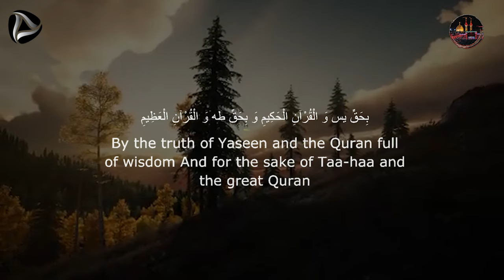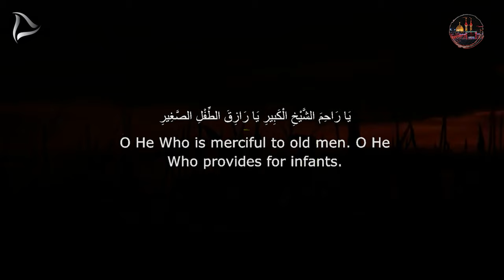A Gift From Imam Hussain as | How To Be Like Imam Hussain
I would like to share an incident with respect to this Dua with you all.
A Shia Sister from UK was very keen to go on Ziyarat of Bibi Zainab's Roza during Arbaeen time in 2009. As this dua has worked for me in the past, with respect to different issues, I recommended this to her too.
I got the following email from her which after her permission, I am sharing with you all.:

Salaam.
Basically, after u told me to read that dua... I read it like 1000 times... 2 nights later, my papa had a dream that Bibi was calling him. so he woke up and suddenly told us all and god knows how but like in no time we all had tickets ... and God knows where the money came from too .. so I remembered u straight away ... coz seriously it was like a miracle I mean we had no money (secret by the way)
we left on Sunday then, and I prayed for you and ur family as soon as I saw the Roza because u were the main reason how I got there if that makes any sense at all!
Anyways, if u still find all this weird, please delete all of them and pretend it never happened.
thankyou
to
bye

This is a beautiful Dua that was passed on by Imam Hussain (AS) to his son Imam Zain al Abideen (AS) on the day of Ashura.
Dua recited by Br. Hussain Mukhtar Ali

Translation:

BY THE TRUTH OF YASEEN (A TITLE OF THE HOLY PROPHET) AND THE QURAN FULL OF WISDOM AND FOR THE SAKE OF TAA-HAA (ANOTHER TITLE OF THE HOLY PROPHET) AND THE GREAT QURAN O HE WHO IS ABLE TO FULFIL THE DESIRES OF THOSE WHO ASK. O HE WHO KNOWS WHAT IS IN THE HEART. O HE WHO BANISHES SORROW FROM THE SORROWFUL. O HE WHO DISPELS GRIEF FROM THOSE WHO GRIEVE. O HE WHO IS MERCIFUL TO OLD MEN. O HE WHO PROVIDES FOR INFANTS. O HE WHO NEEDS NOT TO BE EXPLAINED. SEND BLESSINGS UPON MUHAMMAD AND HIS PROGENY AND FULFIL FOR ME(MENTION YOUR WISHES

Transliteration
BIHAQQI YASEEN WAL QUR-AANIL 'HAKEEM WA BIHAQQI TAA-HAA WAL QUR-AANIL 'ADHEEM YAA MAN YAQDIRU 'ALAA 'HAWAA-IJIS-SAA-ILEEN YAA MAN YA'LAMU MAA FID-DHAMEER YAA MUNAFFISO 'ANIL MAKROOBEEN YAA MUFARRIJO 'ANIL MAGHMOOMEEN YAA RAA-'HIMA SHAYKHIL KABEER YAA RAAZIQAT TIFLIS-SAGHEER YAA MAN LAA YAHTAAJU ILAT-TAFSEER SALLI 'ALAA MUHAMMAD WA AALI MUHAMMAD WAF-'AL BEE .(mention your wishes)

iman hussain,karbala,imam hussain,karbala ka waqia,battle of karbala,ashura,muharram,matam,hussain,shia,noha,nohay,abbas,imam,10 muharram